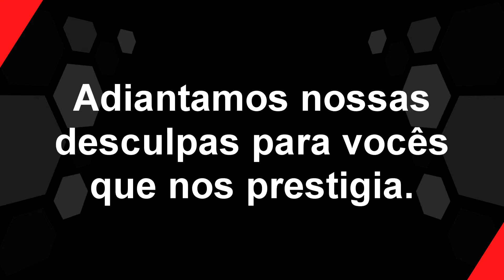Final Fantasy VII p/ o PS4, Problemas online em The Crew eThe Witcher 3 é adiado mais uma vez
Olá meninos e meninas, senhoras e senhores! Bem vindo a bordo da nossa nave! Seu noticiário dos Games esta no ar!

- Problemas nos servidores do The Crew apagam estatísticas dos jogadores

- The Witcher 3: Wild Hunt é adiado mais uma vez

                Blogs, Fanpages e Sites Parceiros

– Compartilhando vídeos, envie o seu também!